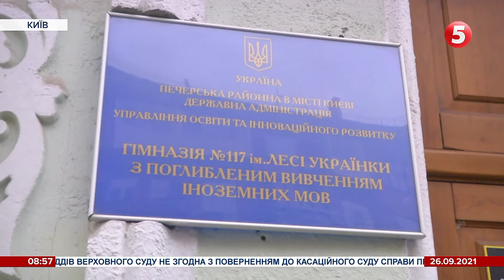"Здай 25 копійок — урятуй життя": Нацбанк та "Таблеточки" організували благодійну акцію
Всеукраїнську акцію "Монетки дітям" організували Національний банк України разом із благодійним фондом "Таблеточки". Саме такий номінал обрали, оскільки він уже вийшов з обігу. Долучитися до благодійної акції можна до 30 вересня.